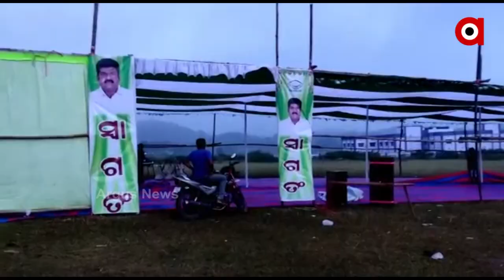ବିଜେଡିର ମିଶ୍ରଣ ପର୍ବ ପରେ ରାଶିପଦା ଖେଳ ପଡ଼ିଆ ଆବର୍ଜନାମୟ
ଦୁଇ ଦିନ ତଳେ ଦାରିଙ୍ଗବାଡି ରାଶିପଦା ଖେଳ ପଡ଼ିଆଠାରେ ଶାସକ ବିଜେଡି ଦଳ ତରଫରୁ ମିଶ୍ରଣ ପର୍ବ ଅନୁଷ୍ଠିତ ହୋଇଥିଲା । କାର୍ଯ୍ୟକ୍ରମ ପରେ କାର୍ଯ୍ୟକ୍ରମ ଆୟୋଜନ ହୋଇଥିବା ଖେଳ ପଡ଼ିଆ ସାରା କୁଢ଼ କୁଢ଼ ଅଇଁଠା ଖଲି ପ୍ଲେଟ ପଡ଼ି ରହିଥିବା ଦେଖିବାକୁ ମିଳିଥିଲା । ଶୁଣନ୍ତୁ ଏନେଇ କଣ କହୁଛନ୍ତି ଡଃ. ବି. ଆର ଆମ୍ବେଦକର କନିଷ୍ଠ ମହାବିଦ୍ୟାଳୟର ଛାତ୍ରଛାତ୍ରୀ